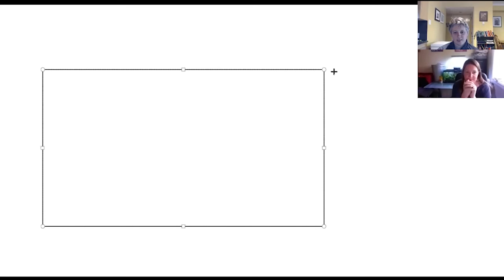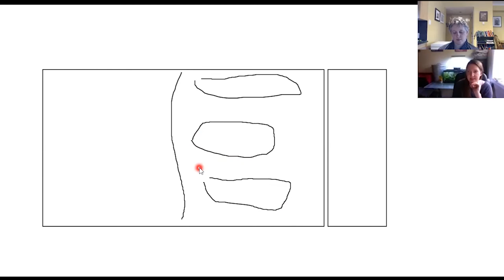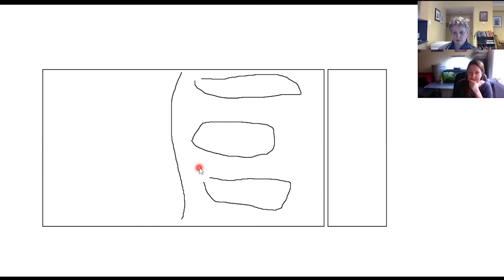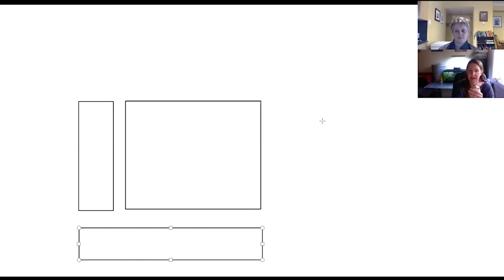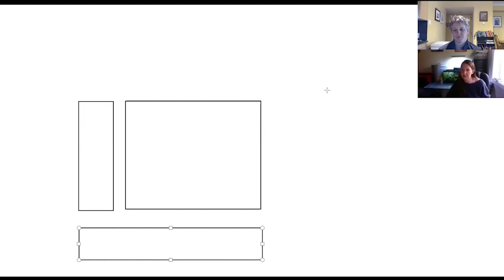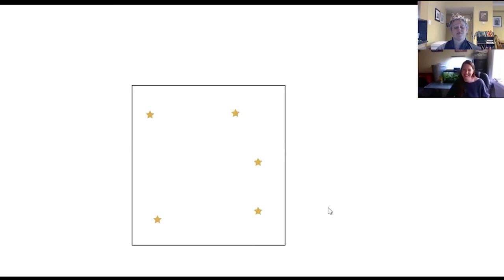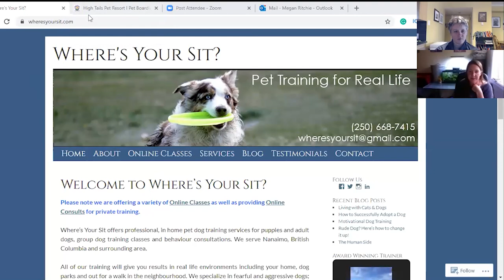1. 3 Mistakes You Might Be Making When Benching At A Trial...And How To Avoid Them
Welcome to Episode 1 of the Dog Sports Decoded Podcast.

In this episode, Jade Zwingli and I discuss benching for success.

So if you want your dog to perform their best at a trial, keep calm and relaxed, and reduce show pen nerves so you can have the most success at a trial, watch now!

In this episode, you'll discover:

3 Mistakes You Might Be Making When Benching At A Trial...And How To Avoid Them

About Jade Zwingli

Jade is an experienced dog trainer whose accomplishments include:

* Certified Professional Dog Trainer (CCPDT 2011)
* Training dogs and people for over 15 years - specializing in behavioral issues
* Volunteer with BC SPCA Nanaimo branch
* Professional Member with Vancouver Island Animal Training Association

If you'd like to learn more about how you can improve your trial results with your dog to book an online or in-person class.

Have a great day, and happy dog training!